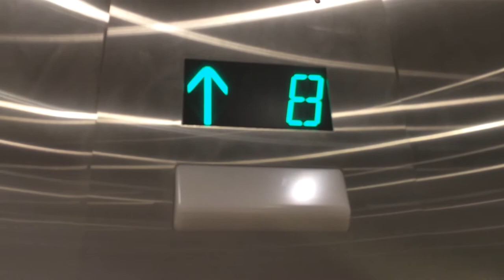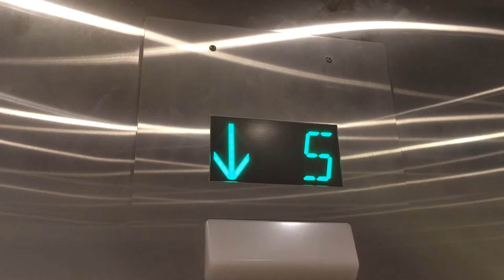MADernized 1973 Westinghouse? Traction Elevator at 686 W Broadway in Vancouver BC